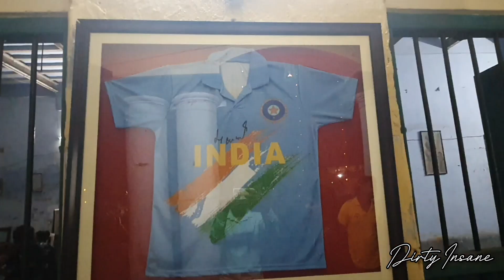শুভ অষ্টমী || Actor বিশ্বনাথ বসুর বাড়ি || Basirhat || All Youtuber in one frame ❤️‍🩹 || অষ্টমী আমি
শুভ অষ্টমী || Actor বিশ্বনাথ বসুর বাড়ি😎 || Basirhat || All Youtuber in one frame ❤️‍🩹 ||  অষ্টমী আমি কি কি করলাম ?

basirhat view
basirhat Bridge
প্রানের শহর বসিরহাট
honest
haunted 👻 house
বিশ্বকর্মা পুজো

 ▶️IAm Not Owner Of This Audio song

Tell Us Once Before Any Action. Will Happily

Remove

dirty_insane

@Som.Souvik @atim05 @anisdreamcalling @rajunlocked @Bong Subha @dirtyinsane  @Vlogger Jeet

বিশ্বনাথ বসু, Actor,Famous